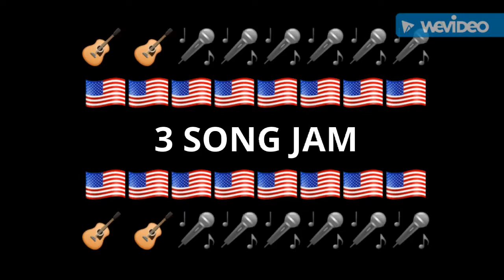Another 3 SONG JAM session.